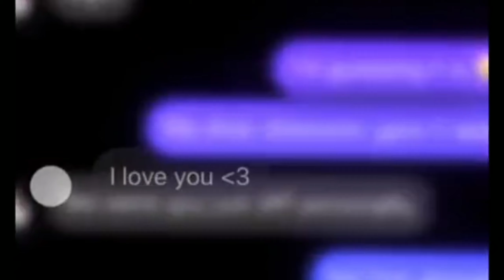Reject Modernity Embrace Masculinity Part 18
Motivational Video

🔹 do what you know you need to do

This is a reject weakness embrace masculinity along side reject weakness embrace discipline zyzz motivational edit montage linked to NoFap motivation and reject modernity embrace bodybuilding also reject modernity embrace greatness along side it also being embrace Masculinity
workout Motivation, exercise motivation “What a disgrace it is for a man to grow old without ever seeing the beauty and strength of which his body is capable.” Socrates with David Goggin's motivation

Familiar people
alpha male
gigachad
bodybuilding
body building
strong men
Marcus Aurelius
Zyzz
tevvez
Motivation Edit
Arnold Schwarzenegger
David Goggins
Embrace Strength